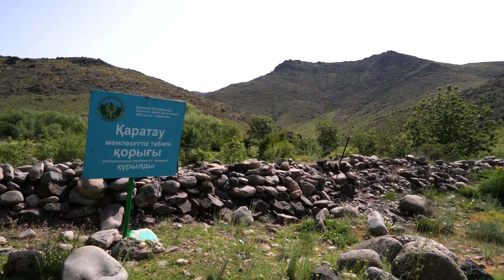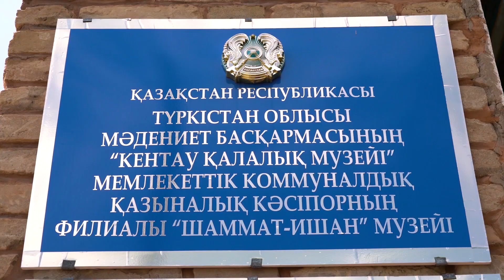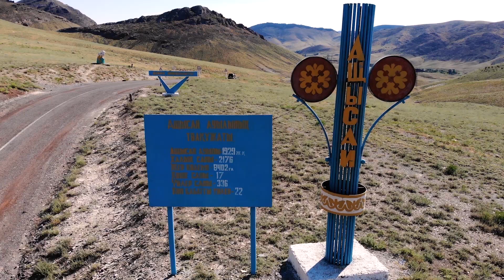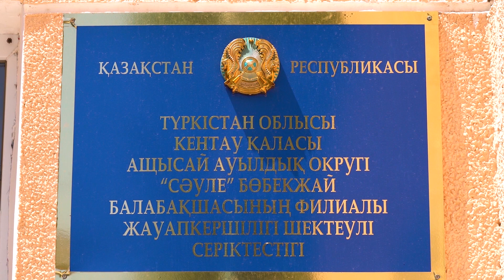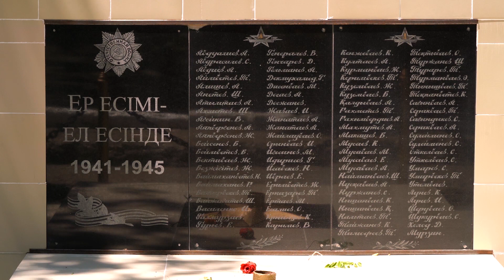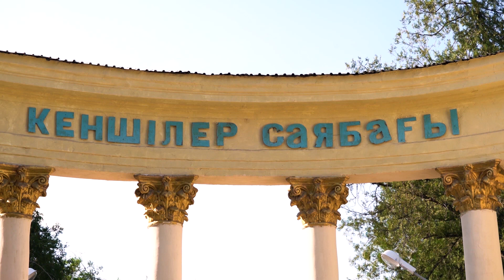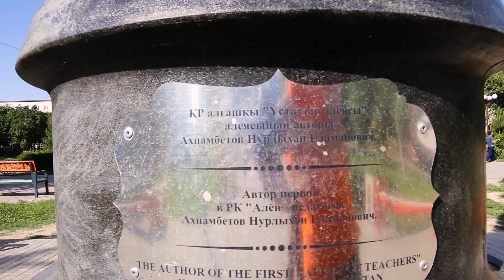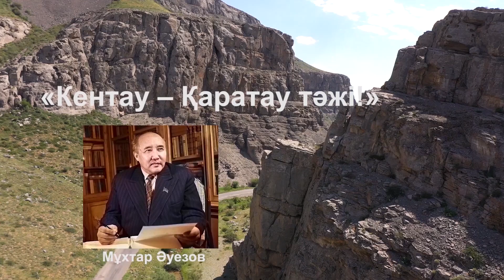Кентау Қаратау тәжі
Шағын ғана қаланың айтары мен көрсетері тым көп. Заманында Мәскеудің қолдауына ие болған қала жайлы білгіңіз келсе онда Тұран Тв телеарнасы қосулы болсын.